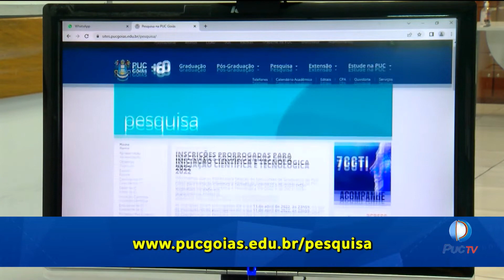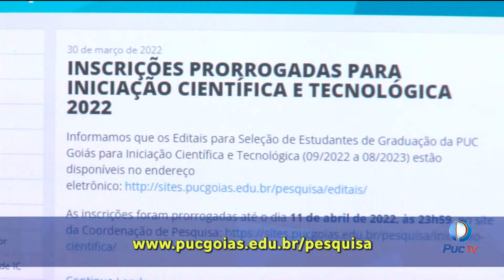PRORROGADO O PRAZO PARA INSCRIÇÕES DE ALUNOS DA PUC GOIÁS NA INICIAÇÃO CIENTÍFICA